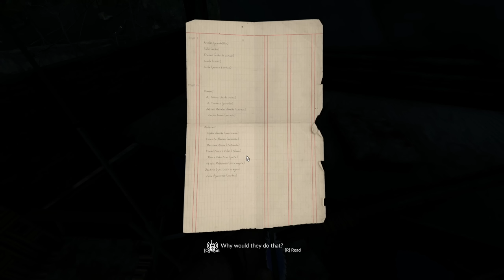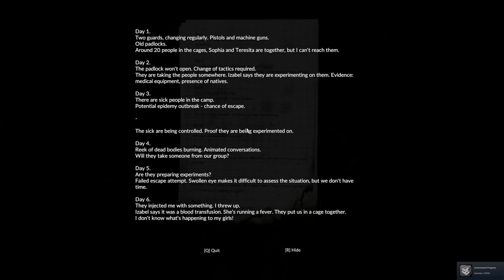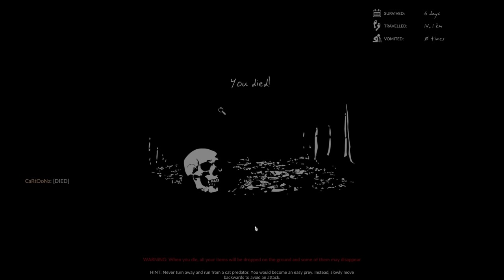WE FOUND DELIRIOUS IN THE JUNGLE! | Green Hell